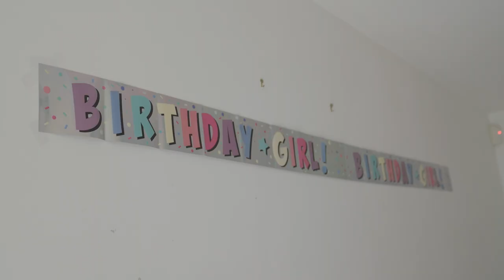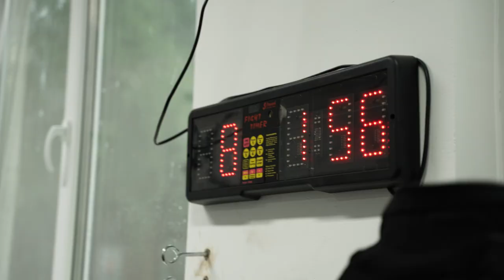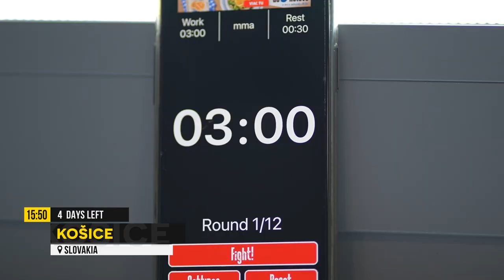A day with ANDREW FISHER before his OKTAGON debut! | Unlocked EP.5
☄️ An interim light heavyweight title fight headlines the night with a HUGE clash between the Slovak giant Pavol LANGER and Alex "Ironside" POPPECK. The winner will also be the next to challenge the reigning champion, Karlos Vémola! 👑

👉 OKTAGON 44 goes down on June 17th! or DAZN📲